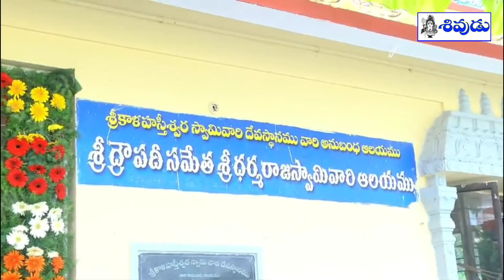srikalahasthi temple | నేత్రపర్వంగా ధ్వజారోహణ ఘట్టం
srikalahasthi temple | నేత్రపర్వంగా ధ్వజారోహణ ఘట్టం | srikalahasthi

శ్రీకాళహస్తిలోని శ్రీ ద్రౌపదీ సమేత ధర్మరాజుల స్వామి వార్షిక ఉత్సవాల్లో భాగంగా ధ్వజారోహణ ఘట్టాన్ని శాస్త్రోక్తంగా నిర్వహించారు. ఈ విశేష ఉత్సవాన్ని పురస్కరించుకుని శుక్రవారం ముక్కంటి ఆలయం నుండి ఉత్సవ మూర్తులను ఊరేగింపుగా ధర్మరాజుల స్వామి ఆలయానికి తీసుకువచ్చారు. సాయంత్రం ఆలయ ఆవరణలో ముక్కంటి ఆలయ అనువంశీక ప్రధాన దీక్షాగురుకుల్ స్వామినాథన్ నేతృత్వంలో అంకురార్పణ కార్యక్రమాన్ని నిర్వహించారు. గణపతి పూజ పూర్తయ్యాక సమస్త దేవత సమూహాలను, యక్షులు, కిన్నెర, కింపురుషాది మహాత్ములను ఉత్సవాలకు ఆహ్వానిస్తూ ధ్వజారోహణ ఘట్టాన్ని శాస్త్రోక్తంగా జరిపారు.